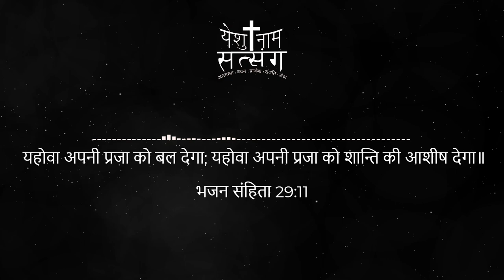Yeshu Naam Satsang Morning Devotion | यहोवा अपनी प्रजा को बल देगा | God Gives Strength To His People